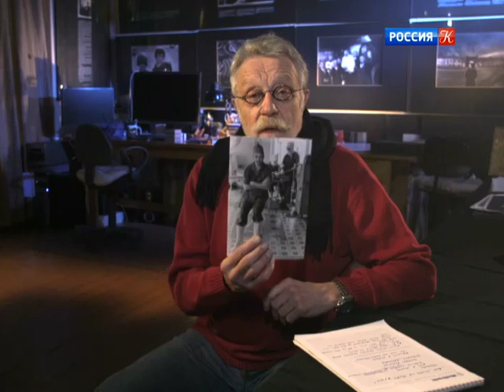Исправленному верить / Рэгтайм, или Разорванное время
Рассказ о великом детском кардиохирурге В. Францеве, с которым Юрия Роста связывала многолетняя дружба.

Авторская программа Юрия Роста.

"Рэгтайм, или Разорванное время" – это время, в котором жил и живет знаменитый журналист и фотограф Юрий Рост. Это события, свидетелем, а порой и непосредственным участником которых он был, люди, с которыми свела его судьба. Для себя он определяет их словом "продуктивные", то есть те, кто что-то добавил в мир и ничего не забрал.

"Рэгтайм – это порванное в лоскуты и в клочья время, – рассказывает автор и режиссер проекта Юрий Рост. – У каждого человека есть такое время. То, что мы увидим или услышим, это мое собственное время. Мне представляется, что у времени нет будущего. Время – это категория прошлого и настоящего. Ведь годы или дни, что впереди, – не время еще. И неизвестно, станут ли они временем вообще. Иногда наши времена пересекаются и превращаются в мозаику или лоскутное одеяло. И в этом лоскутном одеяле вы узнаете очень многих людей. Одни из них широко известны и любимы, о других вы, возможно, узнаете впервые. Но все они объединены моей любовью к ним и временем, которое мы прожили и проживаем вместе".

Главная идея программы – рассказ о многообразии форм добра, о сложном и увлекательном пути разнообразных людей к пониманию себя и окружающего мира. Герои рассказов Юрия Роста - Евгений Мравинский, Андрей Сахаров, Георгий Данелия, Мария Примаченко, Алексей Федоров, Галина Уланова, Мартирос Сарьян, Гоги Харабадзе, Отар Иоселиани.